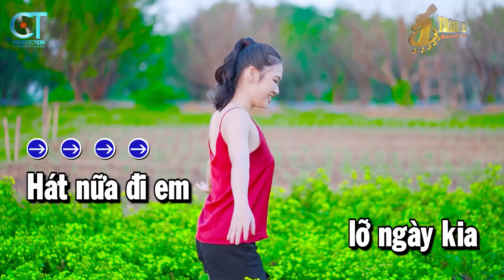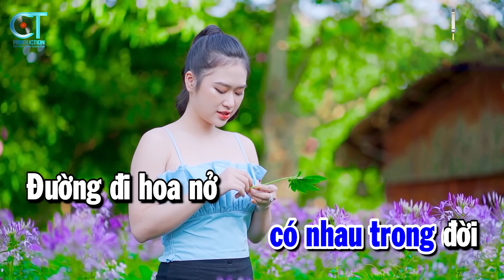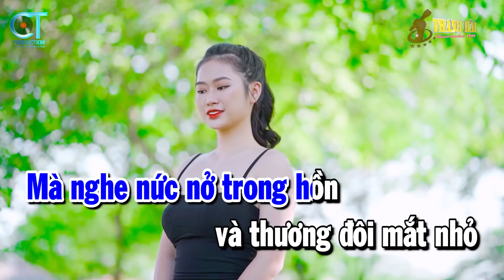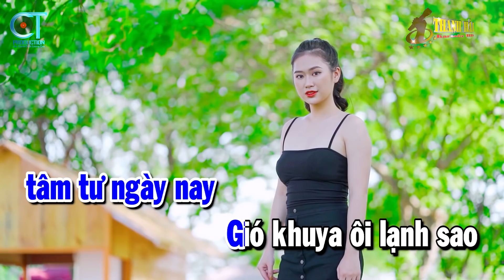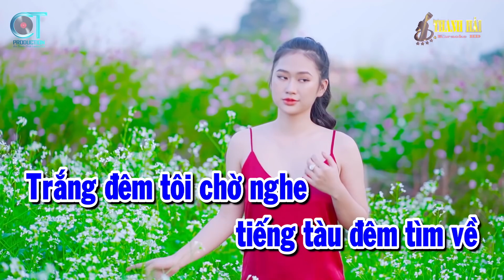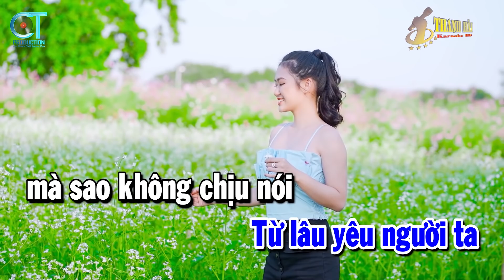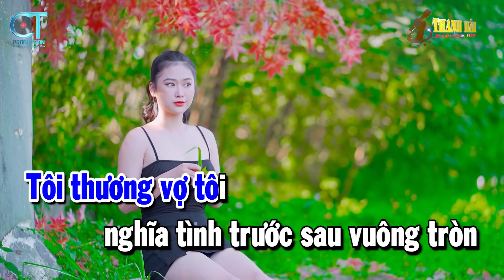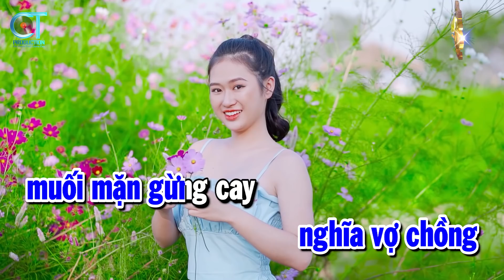Karaoke Nhạc Sống Liên Khúc Trữ Tình Tone Nam | Hát Nữa Đi Em - Nhớ Nhau Hoài | Thanh Hải